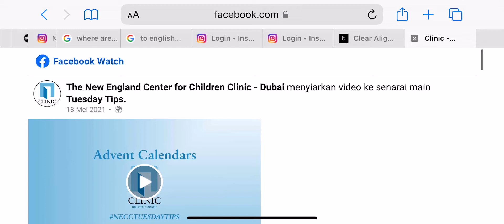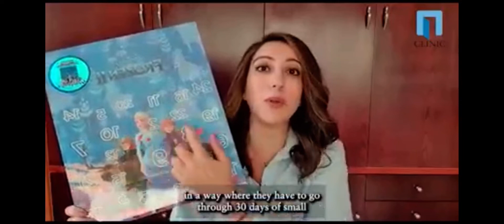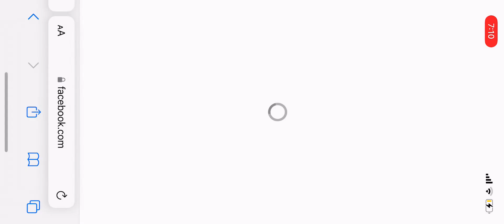Shadan Khawaja (An NECC Behavior Therapist in the UAE) and she is talking about Advent Calendars